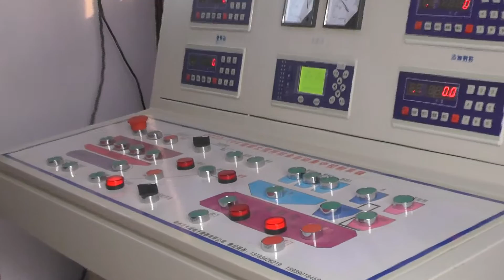Operation of the mixing station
1. Automatic and manual control are available;
2. Dynamic display of the production process and monitoring in real time;
3. Saving the data of production parameters in the computer printing of the daily monthly and yearly statistic reports of production.
4. Weighing accuracy:automatically re-feeding if there is a shortage of aggregate and warning if the aggregates are overweight.